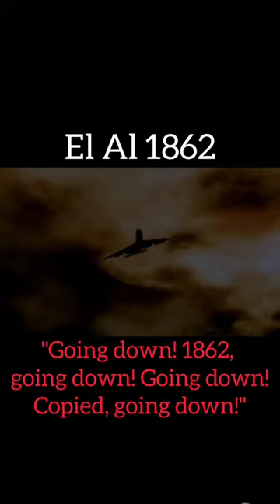Last Word Of Pilot Before Crash Pt.37 (American Airlines 191/El Al 1862)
*Animation: @planenboom